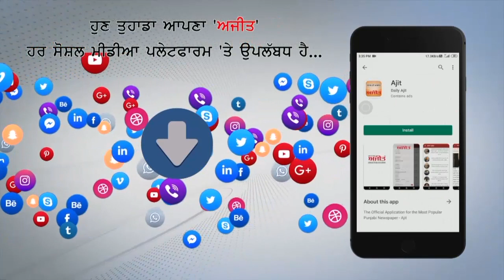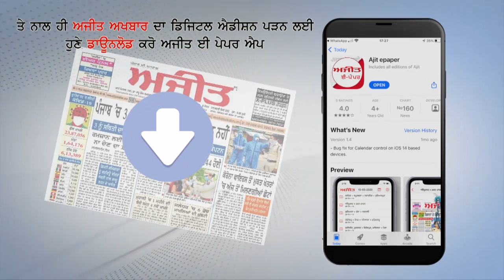ਸੁਲਤਾਨਪੁਰ ਲੋਧੀ : 255 ਗਰਾਮ ਹੈਰੋਇਨ ਅਤੇ ਇੱਕ ਦੇਸੀ ਕੱਟੇ ਸਮੇਤ ਨਾਮੀ ਗੈਂਗਸਟਰ ਗ੍ਰਿਫਤਾਰ